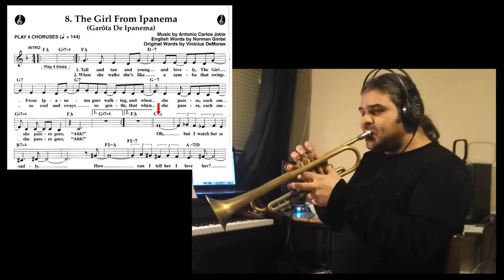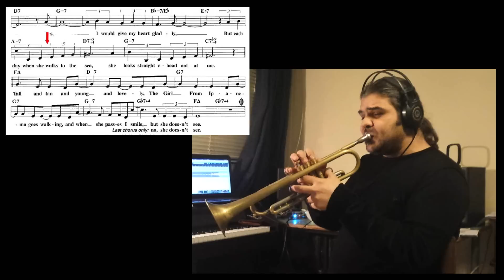Trumpet tutorial - The Girl from Ipanema - Jobim How to play theme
The Girl from Ipanema - Jobim - trumpet tutorial
Backing track by Aebersold

Easy standard
1. All Of Me (Marks-Simons) 32 misure ABAC F Swing
2. Autumn Leaves (Mercer-Kosma) 32 m. AABA Gm Swing
3. Blue Bossa (K.Dorham) 16 m. Cm Latin
4. Blues Skies (I.Berlin) 32 m. AABA C Swing
5. C Jam Blues (D.Ellington) blues (semplice) C Swing
6. Fly Me To The Moon (B.Howard) 32 m. ABAC C Swing
7. Lady Bird (T.Dameron) 16 m. C Bebop
8. Summertime (G.Geshwin) 16 m. Dm Swing
9. Take the A train (B.Strayhorn) 32 m. AABA C Swing
10. There Is No Greater Love (I.Jones) 32 m. AABA B♭ Swing

Medium standard
1. Billies' Bounce (C.Parker) blues F Bebop
2. Blue Moon (Rodgers) 32 AABA C Swing
3. But Not For Me (G.Gershwin) 32 ABAC E♭ Swing
4. East of The Sun (J.Green) 32 ABAC G Swing
5. Everything Happens to Me (M.Dennis) 32 AABC B♭ Ballad
6. Garota de Ipanema (A.C.Jobim) 32 AABA F Bossanova
7. Honeysuckle Rose (F.Waller) 32 AABA F Swing
8. How High the Moon (M.Lewis) 32 ABAC G Swing
9. I've Got Rhythm (G.Gershwin) 32 AABA B♭ Swing
10. In a Mellow Tone (D.Ellington) 32 ABAC A♭ Swing
11. Misty (E.Garner) 32 AABA E♭ Ballad
12. On Green Dolphin Street (B.Kaper) 32 ABAC E♭ Swing
13. Out of Nowhere (J.Green) 32 ABAC G Swing
14. Perdido (J.Tizol) 32 AABA B♭ Swing
15. Satin Doll (D.Ellington) 32 AABA C Swing
16. Someday My Prince Will Come (F.Churchill) 32 ABAC B♭ Swing
17. Stolen Moments (O.Nelson) blues minor Cm Hard Bop
18. Sweet Georgia Brown (Bernie-Pinkard) 32 ABAC A♭ Swing
19. Tune Up (M.Davis) 32 ABAC D Bebop
20. What Is This Thing Called Love (C.Porter) 32 AABA C Swing

Difficult standard
1. A Foggy Day (G.Gershwin)
2. All the Things You Are (J.Kern)
3. Black Orpheus (A.C.Jobim)
4. Bluesette (T.Thielemans)
5. Body and Soul (J.Green)
6. Bye Bye Blackbird (R.Henderson)
7. Corcovado (A.C.Jobim)
8. Easy To Love (C.Porter)
9. Groovin' High (D.Gillespie)
10. I Hear a Rhapsody (G.Fragos)
11. I Should Care (S.Cahn)
12. If I Were A Bell
13. It Could Happen to You (V.Heusen)
14. It's You Or No One (J.Styne)
15. Jeannine (D.Pearson)
16. Just Friends (J.Klenner)
17. Like Someone in Love (V.Heusen)
18. Lover Man (J.Sherman)
19. My Funny Valentine (Rodgers)
20. Night and Day (C.Porter)
21. Prelude To a Kiss (D.Ellington)
22. Secret Love (Sherwood)
23. Softly as in a Morning Sunrise (S.Romberg)
24. Stella By Starlight (V.Young)
25. Tea for Two (V.Youmans)
26. The Days of Wine and Roses (H.Mancini)
27. There Will Never Be Another You (H.Warren)
28. Up Jumped Spring (F.Hubbard)
29. Wave (A.C.Jobim)
30. Whisper Not (B.Golson)